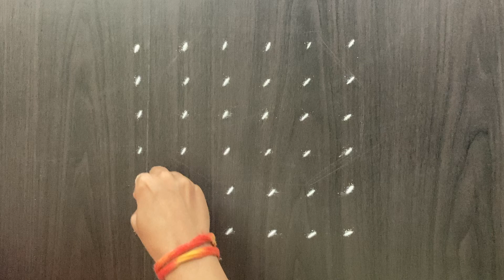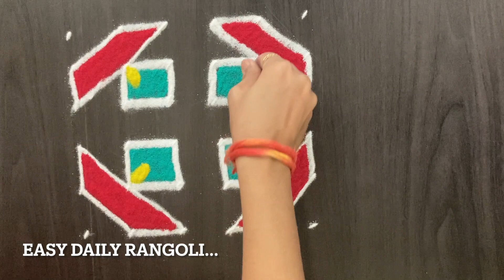6×6 dots rangoli | thipkyanchi rangoli | easy festival muggulu | traditional kolam rangoli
We can draw this muggulu design on various occasions as diwali rangoli Lakshmi pujan rangoli diwali padwa rangoli narak chaturdashi rangoli bhaubij rangoli bhaidooj rangoli rakshabandhan rangoli narali Purnima rangoli Vinayak chavithi rangoli Vinayak Chaturthi rangoli daily rangoli navratri rangoli Dasara rangoli Dussehra rangoli Ganpati rangoli गरबा रंगोली Gauri - ganpati rangoli Ekadasi rangoli diwali wishesh rangoli vatpournima rangoli festival rangoli happy new year rangoli new year rangoli Friday rangoli guruvar rangoli pongal rangoli sankashti Chaturthi rangoli sankashti rangoli tulsi rangoli rangoli diwali tulsi vivah rangoli tulsi vivah Chaturthi rangoli new year rangoli Christmas rangoli Sankranthi rangoli makar Sankranthi rangoli mahalaxmi rangoli mahalakshmi mahalakshmi pooja rangoli gauri poojan rangoli rangoli gauri poojan gauri avahan rangoli गौरी पूजन रांगोळी गौरीची रांगोळी महालक्ष्मी रांगोळी महालक्ष्मी पूजन रांगोळी श्री गणेश चतुर्थी रांगोळी ganesh chaturthi rangoli dnyaneshwar jayanti rangoli Attractive rangolis aghan guruvar rangoli guruvar rangoli mahalaxmi guruvar rangoli margashirsh guruvar rangoli marghazi kolam margashirsha masam rangoli unique rangoli easy muggulu simple muggulu Soppi rangoli darroz sathi rangoli beginners rangoli rangoli class very easy rangoli rangoli Asan rangoli design new year rangoli Laxmi Pooja rangoli designs rangoli trailer ashwini vidwat Lakshmi pujan rangoli 6 dots kolam 5 minute rangoli etc. and on many more occasions.

दररोज अंगणात काढा ६ ते ६ टिपक्यांची अगदी सोप्पी व आकर्षक रांगोळी तेही अगदी कमी वेळेत. तुम्ही beginners असाल तरीही तुम्ही हि रांगोळी अगदी सहजरित्या काढू शकता. अगदी थोडे रंग वापरून तुम्ही हि सुंदर रांगोळी काढू शकता. अगदी दररोज किंवा कोणत्याही सणादिवशी ही रांगोळी काढता येते.

In this rangoli video I am going to share how to draw rangoli or rangoli kaise banate hain or rangoli banana with step-by-step tutorial for beginners who are learning how to draw rangoli.